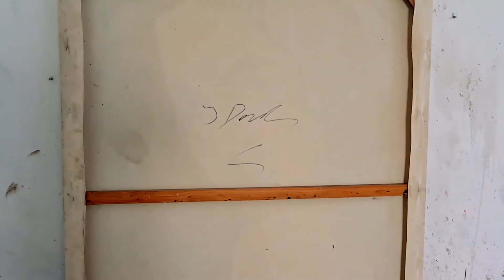Artist Thomas Donaldson Title head study 12 16 20 Size 150x120cm Medium oil on canvas